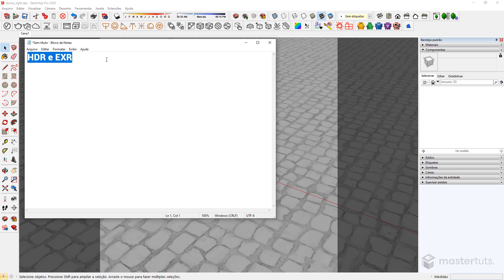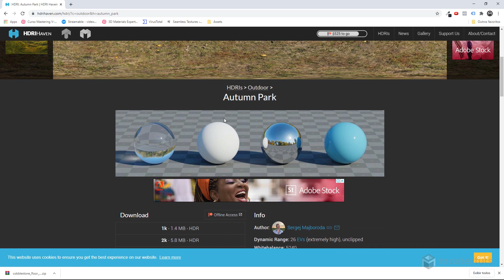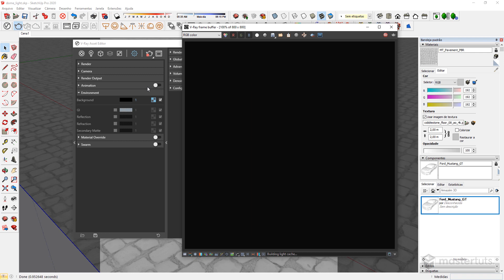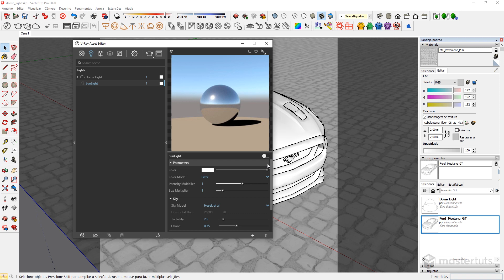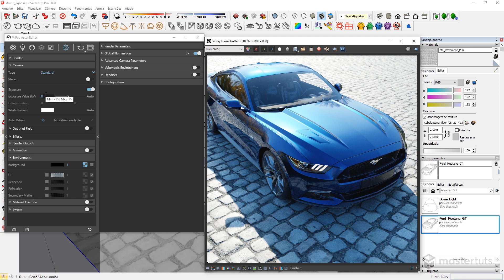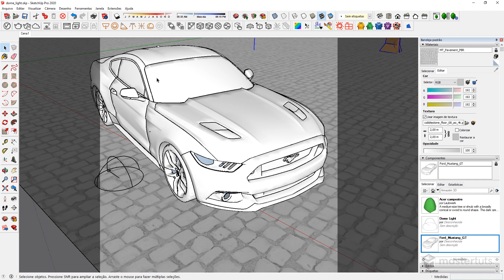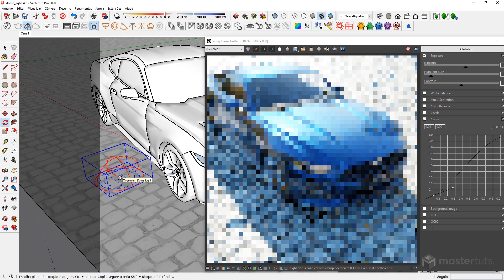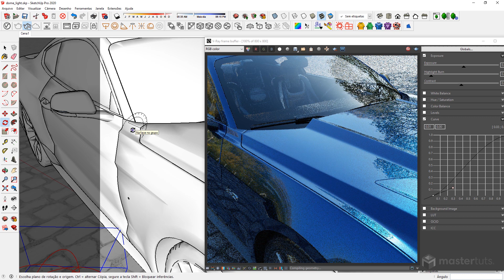Curso V-Ray 4.2 for SketchUp Aula 13: Dome Light + HDR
✔ Onde baixar texturas HDR
✔ Aplicar no modelo e ajustar a exposição
✔ Modificações e configurações principais.

➜ Sem Arquivos

Placa Mãe Gigabyte Aorus Z370M

📫 Nosso endereço:
Rua Padre Carapuceiro, 858 | Caixa Postal 63A
6º e 7º andares | Empresarial Cícero Dias